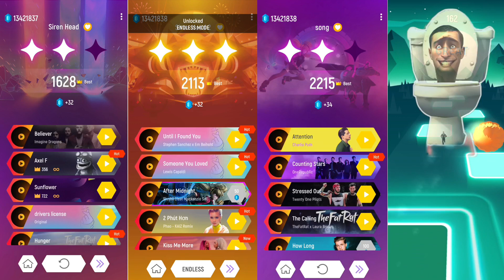camera man vs tv women vs old toilet man vs as skibidi toilet !!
songs in this video 👇

songs 1: camara man
songs 2: tv women
songs 3: old toilet man
songs4: skibidi toilet

Copyright Use:
Any images in this video has been used only to convey message to the viewers. I don't intend to infringe the copyright of anyone.